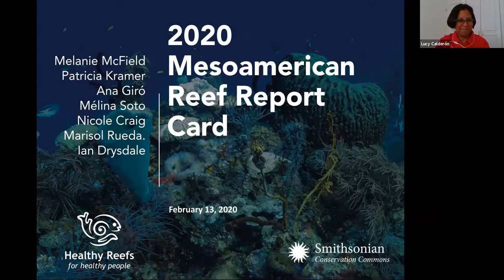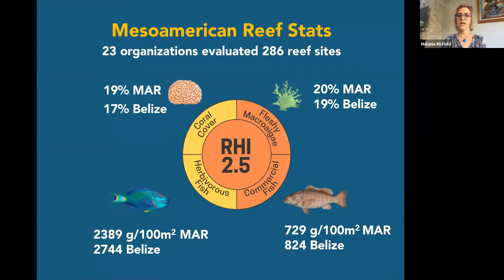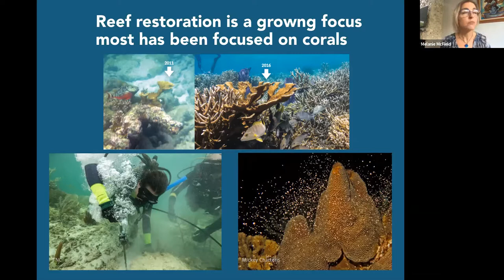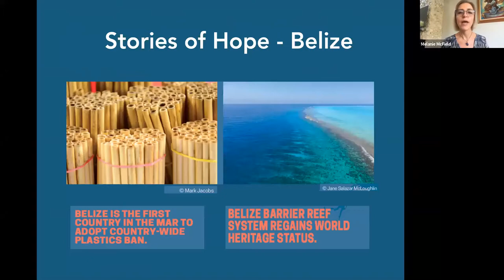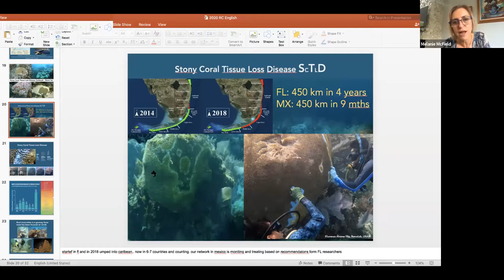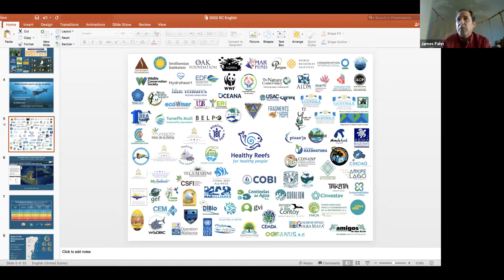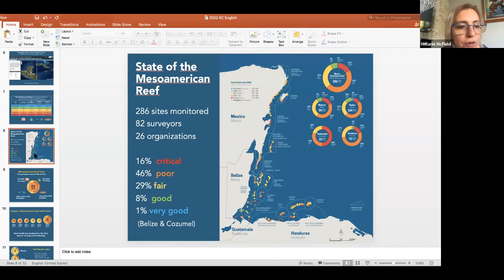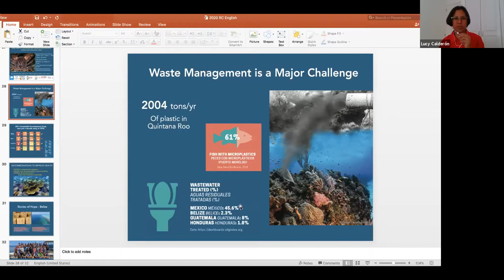Webinar: Communicating the Health of the Mesoamerican Reef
Online discussion on the latest news and analysis about the state of the Mesoamerican Reef, the largest barrier reef in the Western Hemisphere, featuring a report from the Healthy Reefs Initiative.

Speakers:
– Melanie McField, director at Healthy Reefs for Healthy People.
– James Fahn, executive director at Internews’ Earth Journalism Network.
– Lucy Calderón Pineda, mesoamerican reef editor at Internews’ Earth Journalism Network.